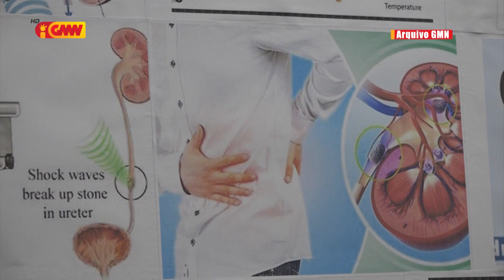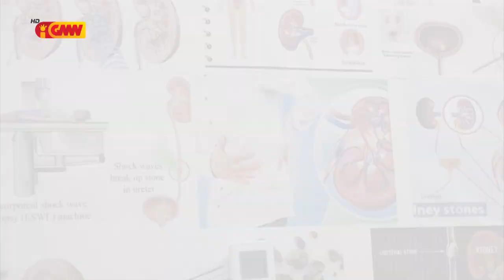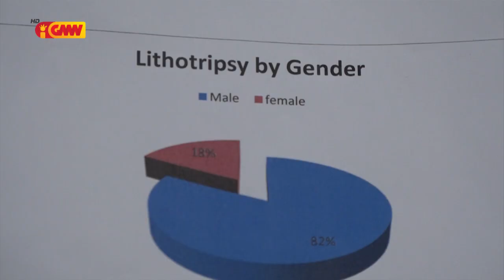Governu presiza halo estudu ba kompozisaun Be’e Mós iha Rai Laran